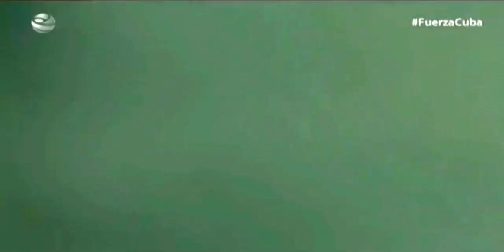NOVELA CUBANA: LOS HIJOS DE PANDORA | Cap. 23 (Television Cubana)